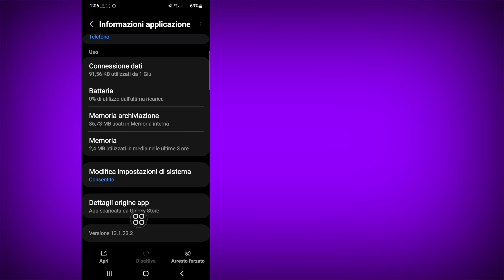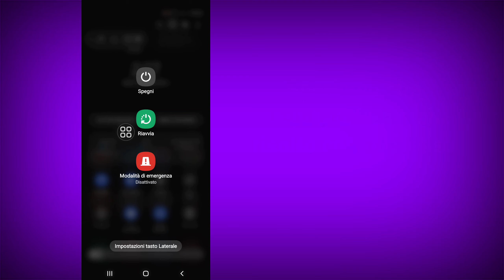COME RISOLVERE Il nome del contatto non viene visualizzato nel registro chiamate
Qui in questo video imparerai [COME RISOLVERE Il nome del contatto non viene visualizzato nel registro chiamate].  Guarda questo video completo e segui tutti i miei passaggi senza saltare.  È un metodo super semplice e facile.